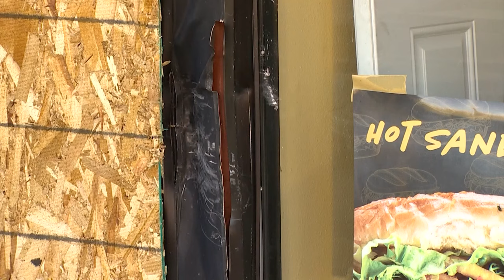Burglars attempt to rob West Seattle smoke shop for 3rd day in a row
The smoke shop was hit with smash-and-grabs on Tuesday and Wednesday. The owner had poles installed in front of the store which prevented a third smash-and-grab.

It would have been the eighth time in less than a month that Global Smoke and Vape Shop was robbed, according to the owner. Thieves hit the business on both Tuesday, taking out the storefront, and then again on Wednesday after the owner had just finished boarding the place up.